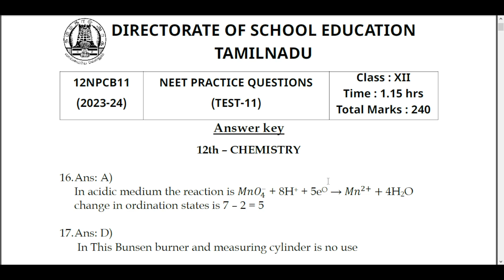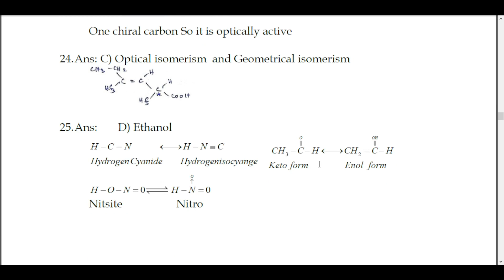NEET & JEE Test 11 Answer Key| All Subjects Download Pdf